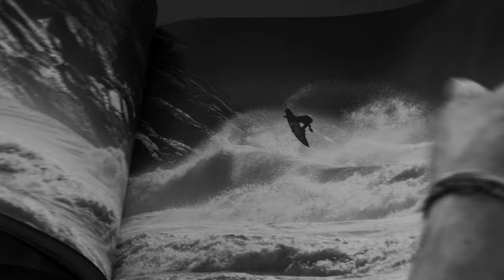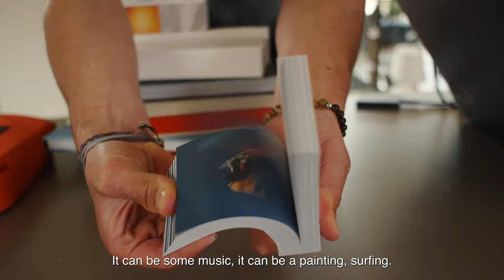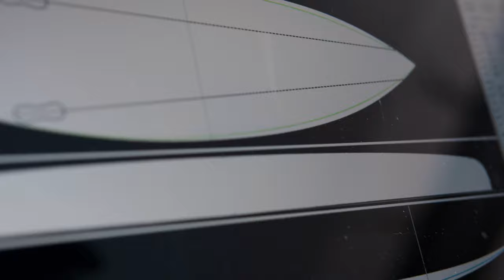Close-Up w/ Edgar Cheylus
French and European Junior Freeride Skiing Champion, Edgar Cheylus thrives on creativity. He loves to meld the skills he learns from surfing, kiteboarding, and skateboarding into his skiing and vice versa. And why stop the creativity there? Now he’s starting to design and build the tools he uses on the water and the mountain.

“I love every aspect of skiing. Alpine technique, the freestyle stuff, mountaineering skills. I try to blend it all together and do a mix of it.”

Get Close-Up with freeskier and Arc'teryx athlete Edgar Cheylus.